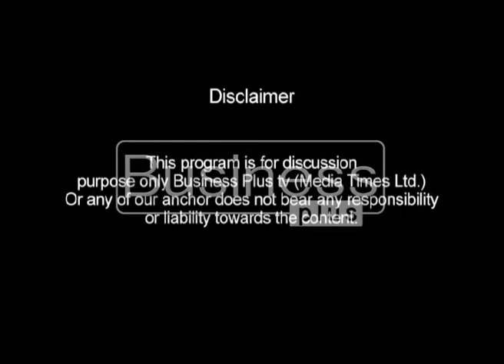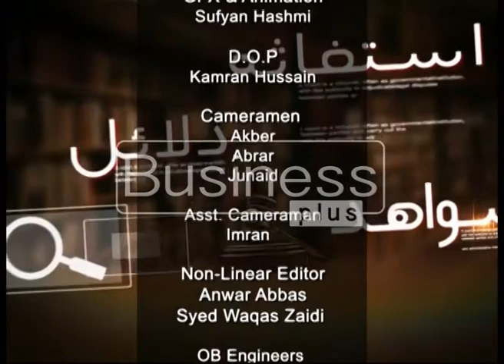Insaaf with Host Arjumand Yousuf (7 April 2017)